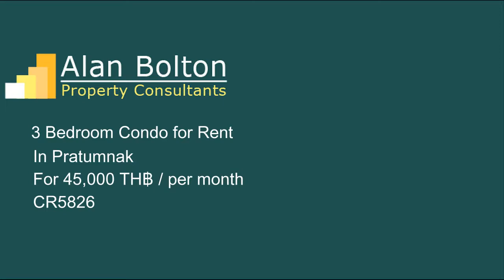Condo for rent in Pratumnak for 45,000 TH฿ / per month